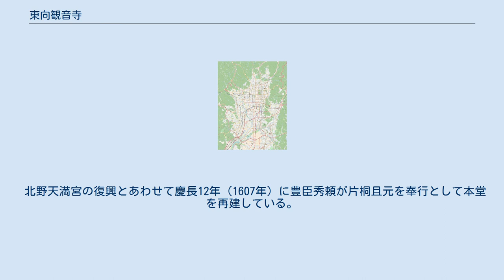東向観音寺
東向観音寺（ひがしむきかんのんじ）は、京都市上京区観音寺門前町にある真言宗泉涌寺派の準別格本山の寺院。
かつては北野天満宮の神宮寺であった。
 延暦25年（806年）、大納言藤原小黒麻呂及び賢璟法師が桓武天皇の勅により創建した。
当初は朝日寺という名称だった。
天暦元年（947年）に菅公（菅原道真／天満大自在天神）廟をこの地に移し、朝日寺の最鎮らが北野天満宮を建立して朝日寺を北野天満宮の神宮寺とし、応和元年（961年）には筑紫観世音寺より菅公自作の十一面観音を招来して新たに本尊とした。
 応長元年（1311年）、無人如導宗師が筑紫の観世音寺に擬して朝日寺の名称を観世音寺または観音寺と改め、天満宮御本地仏・北野神宮寺または、奥之院とも称した。
境内は次第に整備され、当寺の本堂である観音堂が東を向いている東向観音の他にも、観音堂が西を向いている西向観音もあった。
が、数度の火災の後、西向観音は廃絶されてしまった。
 北野天満宮の復興とあわせて慶長12年（1607年）に豊臣秀頼が片桐且元を奉行として本堂を再建している。
 江戸時代に入ると一条家の祈願所となり、一条家出身で明治天皇の皇后となった昭憲皇太后は結婚する以前に当寺で勉学に励まれたといわれている。
 白衣観音堂はその外観自体の撮影が諸事情により禁止されている。